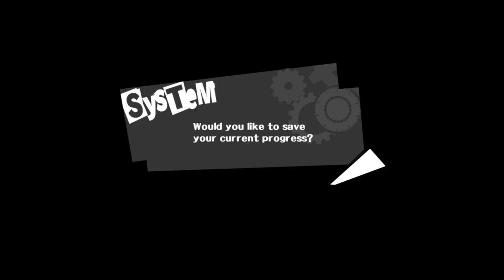Persona 5 (PC) running on RPCS3 play station 3 emulator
persona 5 in pc
on 8gb DDR3 RAM
intel core i5 5th gen
NVIDIA GeForce GT 940M 2GB vram
Running through RPCS3 emulator

The game's barely running and it takes 100% of cpu. so the recording is little glitcthey

although the game is awesome for persona series lovers and the graphicsand the design has been lot better than others persona series

 Game played on
HP Pavilion Notebook - 15-ab219tx
Played By :  Rohan Kumar